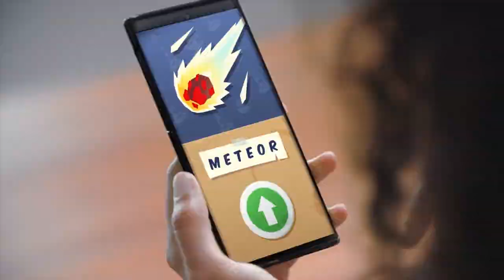Traffic Jams - Be a real Traffic Officer by oculus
Traffic Jams is coming to the Oculus Rift Platform and Oculus Quest! Here’s what you can expect in September this year.

In the world of Traffic Jams, all traffic lights have gone out and you are the only one who can keep traffic flowing in the face of outrageous events and flagrant road rage. You start off in the quiet town of Gouda, but as you progress, traffic control job offers soon start pouring in from iconic cities around the globe.